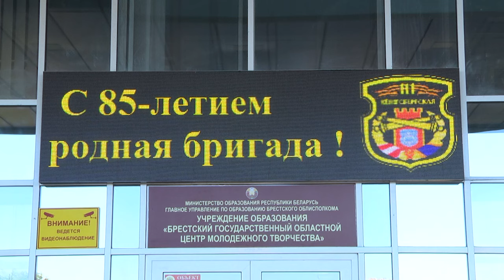2024-10-23 Юбилей 111 артиллерийской бригады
Брест прошёл через многие испытания. Тяжелейшим из них стала оборона легендарной Брестской крепости-герой в годы Великой Отечественной войны. Ее защитники показали всему миру пример великой силы духа, мужества и героизма. Воины- гвардейцы одни из тех, кто ценой неимоверных усилий, подчас рискуя своей жизнью, в годы военного лихолетья отстаивали свободу и независимость нашей Родины. Торжественное мероприятие прошло по случаю празднования 85-летия со дня образования 111 гвардейской Кёнигсбергской Красназнамённой ордена Кутузова II степени артиллерийской бригады объединило всех, кто добросовестной службой и трудом крепит обороноспособность нашей страны. С подробностями Янина Даниленко.

*Наши контакты:*
✅Телефон горячей линии:
54-63-67